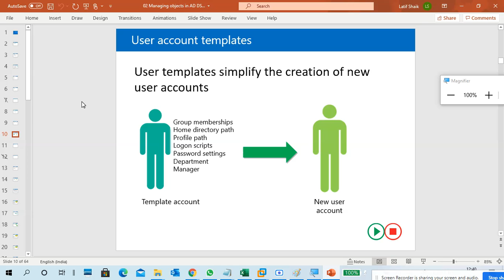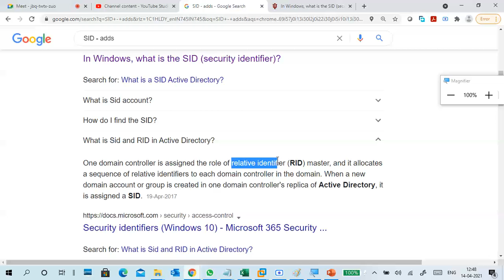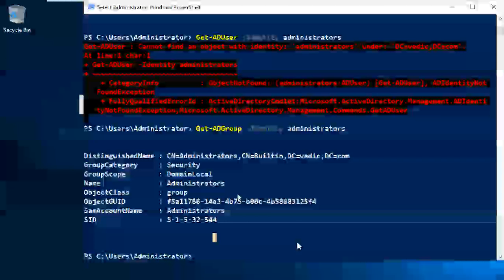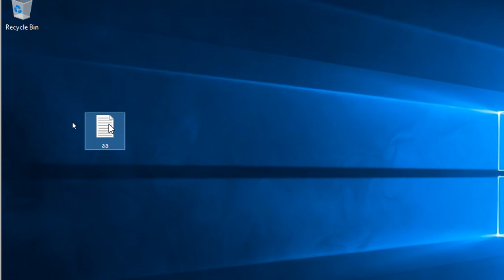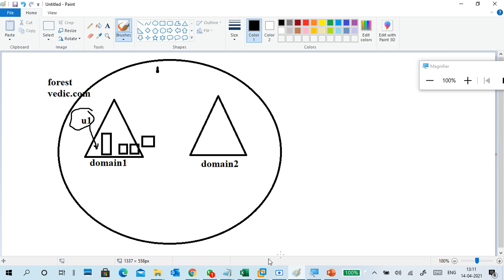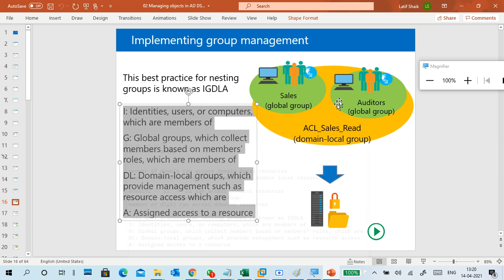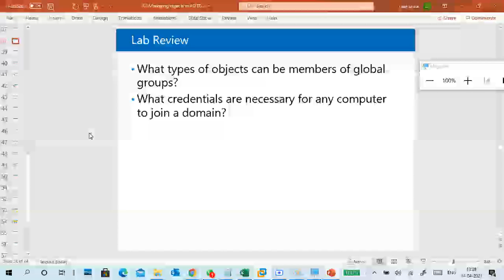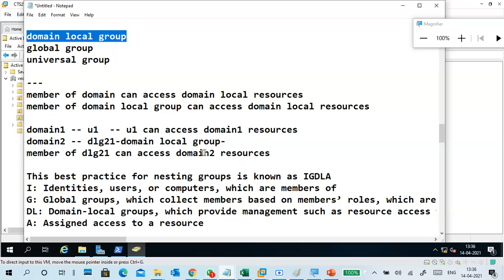Windows Server2019 part9 Groups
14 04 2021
Groups
Group Types:

Distribution groups
Used only with email applications
Not security enabled (no SID)
Cannot be given permissions

Security groups
Security principal with a SID
Can be given permissions
Can also be email-enabled

Security groups and distribution groups can be converted
to the other type of group

Group Scope:
Local group

domain local group
global group
universal group

member of domain can access domain local resources
member of domain local group can access domain local resources

domain1 -- u1  -- u1 can access domain1 resources
domain2 -- dlg21-domain local group-
member of dlg21 can access domain2 resources

This best practice for nesting groups is known as IGDLA
I: Identities, users, or computers, which are members of
G: Global groups, which collect members based on members’ roles, which are members of
DL: Domain-local groups, which provide management such as resource access which are
A: Assigned access to a resource

group
how add user to group

SID -- Security IDentifier
user
group
ou
computer
SID -- type of , ad database , RID
What is a SID Active Directory?
The SID (Security IDentifier) is a unique ID number that a
computer or domain controller uses to identify you. It is a
string of alphanumeric characters assigned to each user on a
Windows computer, or to each user, group, and computer on a
domain-controlled network such as Indiana University's Active Directory

RID - Relative Identifier

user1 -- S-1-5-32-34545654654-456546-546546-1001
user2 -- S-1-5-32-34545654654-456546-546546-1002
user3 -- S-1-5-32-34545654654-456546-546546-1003